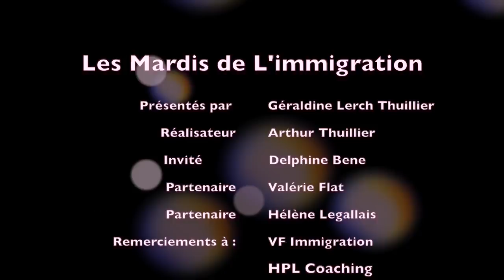Les Mardis de l'immigration - Delphine Béné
Dans cette nouvelle édition nous vous dévoilons tout ce que vous devez savoir sur la résidence permanente au Canada et le système de santé.